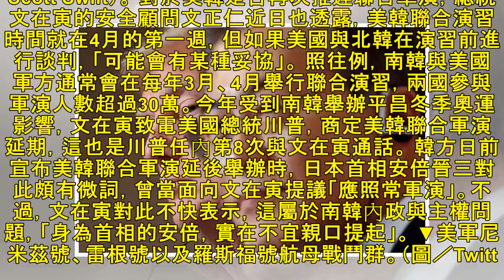南北韓關係持續升溫 美軍太平洋艦隊司令：美韓仍會聯合軍演 | 新聞雲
▲美國總統川普（Donald Trump）與南韓總統文在寅。（圖／路透社，下同） 國際中心／綜合報導 日本防衛相小野寺五典6日會晤美國太平洋艦隊司令史威孚特（Scott Swift）雙方就朝鮮半島局勢進行討論。據日本《共同社》報導，對於是否於冬奧會後舉行美韓聯合軍演，史威孚特上將稱，軍演的計劃「並沒...